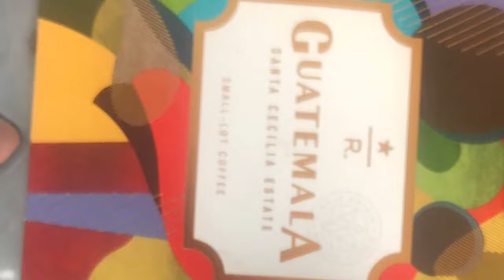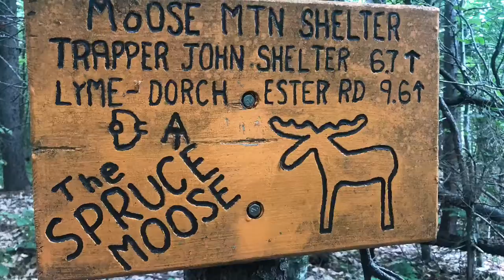AT 114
Dag 114 Onsdag d. 31. Juli
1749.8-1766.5 Hanover til Trapper John Shelter